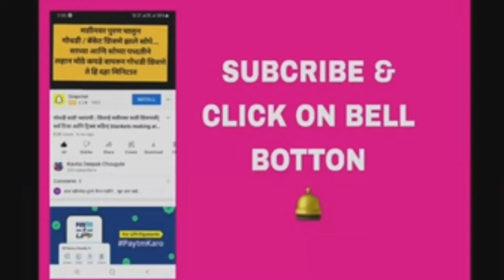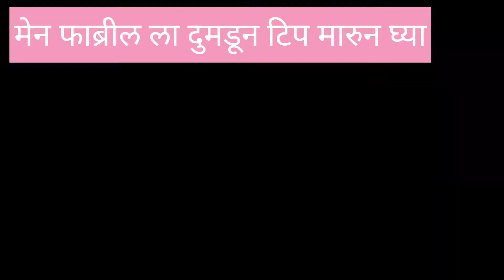पुराने स्कूल इनिफाॅर्म से बनाए बॅग/Simple Bag Cutting and Stitching Video for Beginner#handbag#bag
Hi friends .माझ्या या यूट्यूबच्या चॅनलमध्ये कुर्ती, ड्रेस, ट्राव्हल बॅग,शाॅपिंग बॅग , भाजीची कप्यांची पिशवी लहान पिशवी ते मोठी पिशवी, गोधडी , पायपुसणी अजुन बरच काहि... कशी शिवायची ती शिकायला मिळणार आहे...तुम्हाला शिलाई संदर्भात सर्व प्रकारचे व्हिडिओ पहायला मिळतील...घरात बसून कमवायचे आहे तर माझ्या चॅनला सबस्क्राईब करा.
माझे व्हिडिओ तुम्हाला‌ आवडल्यास लाइक करा ..कमेंट करा..नक्की सबस्क्राईब करा आणि‌ मला सपोर्ट करा 🙏🙏🙏🙏🙏

How to make a new design zipper handbag cutting and stitching at home

bag making from waste clothes step by step

Kavita Deepak Chougule

How to make tote bag

एम्ब्रॉयडरी साडीचा लॉन्ग वन पीस ड्रेस कटिंग.

पुराने कुर्तीसे साडी स्टोरेज बॉक्स | SAREE CO...

जुन्या साड्यांपासुन गोधडी शिवा अगदी सोप्या ...

EASY DOORMAT AT HOME | चोटी पाय.

जुन्या कपड्याचा वापर करून काय बनवले पहा.

जुन्या साडीपासूनचे असे पायपुसणे आपण कधी.

• धमाकेदार ब्युटी टिप्स 1000 ची नाईट क्रिम फ.

Roti cover chapati cover | 10 मिनट में...

EASY WOOLEN DOOR MAT / WOOLE...

Best RECYCLING IDEA FROM CLOTH

Best RECYCLING IDEA FROM OLD Cloth.
cross body bag
shoulder bag
zipper bag
easy bag
side bag
bag bnana
bag making from waste clothes bag bnane ki vidhi
simple bag
how to make a bag
designer bag
canvas bag
side purse
handbag stitching
bag making
bag craft
clothes craft
bag m pocket bnana
bag bnana bag bnane ka tarika
handmade bag
bag making shopping bag
tote bag
travel bag
homemade bag
clothes bag
grocery store bag sling bag
साडीचा पदर वापरून काय बनवले पहा.

काठपदर ब्लाउज डिझाइन / Beautiful Paith...

laptop bag
साडीपासून बॅग
जुन्याकपड्यांपासून बॅग
साडीसे बनाये बॅग
साडीसेबनाये पर्स
बचे हुए कपडेसे बनाये बॅग

puspa singh
KRV's craft
creative palak creation
crft 2315
शिवानीच्या गमती

छोटे से रुमाल का कमाल देखिए / BEST REC. .

old atta bag reuse idea - Saree cover...

Blouse Measurement chart / perfect.

भाड्याच्या घरातून स्वतःच्या घराकडे उपाय नक्.

कस्टमरचे ब्लाऊज कमी वेळेत जास्त कशे स्टि.

लवंगचे महा चमत्कारिक अकरा उपाय नक्की ब.

5 minutes easy- किसी भी साइज के मोजे ब.

नवरात्रि स्पेशल: Very Pretty Tablemat / T...

माझ्यासारखी डिझाईन तुम्ही पण शिवून बघा खू...

1 टक्स ब्लाउज कटिंग // 1 tucks blouse cut.

100k celebration.. आज खूप मोठे स्वप्न पू...

पक्ष पंधरवड्यातील अविधवा नवमी कधी आहे.

नवरात्रि स्पेशल साड़ी

school uniform
बिलकुल न्यू TRICK -पुराने कपड़ो से बनाए FL.

बेडशीट को फेंकने से पहले यह वीडियो.

साड़ी कवर बनाने का आसान तरीका || saree...

वशीकरणा साठी एकदम नवीन पावरलफुल एंज.

घर पर मार्केट जैसा बॅग बनाना बहोतहि आसान.

लवंगचे महा चमत्कारिक अकरा उपाय नक्की .

5 minutes easy- किसी भी साइज के मोजे ब..

1 टक्स ब्लाउज कटिंग // 1 tucks blouse cut.

100k celebration.. आज खूप मोठे स्वप्न पू..
एथ भरतातील अतिशता नतमी कशी आहे